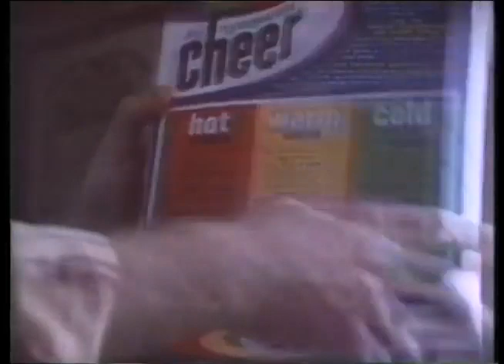Cheer ad, 1980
Spot for the color-safe detergent.